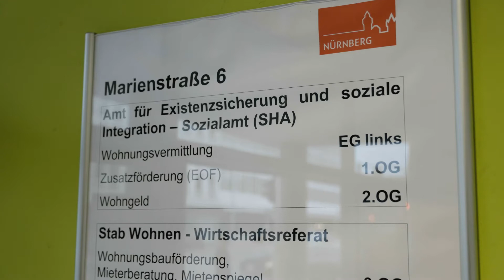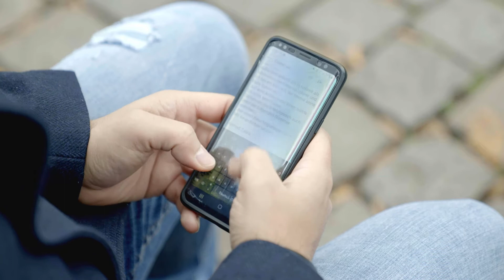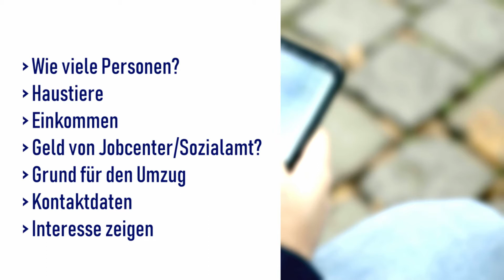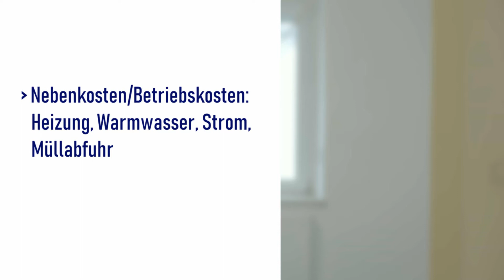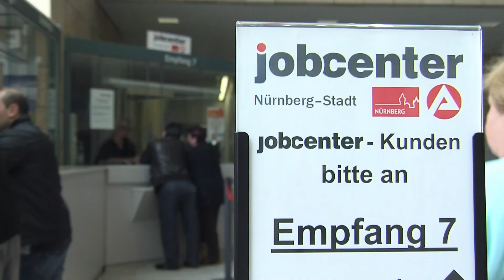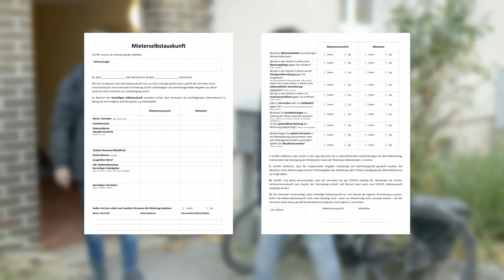Informationen und Wissenswertes zum Thema Wohnungssuche in Nürnberg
Eine Wohnung zu suchen ist kein ganz leichtes Unterfangen. Der Wohnungsmarkt in Nürnberg stellt leider nur wenige Wohnungen für Bürger mit wenig Geld und Leistungsbeziehende von Transferleistungen zur Verfügung. Umso wichtiger ist es, sich auf das Thema Wohnungssuche gut vorzubereiten und sich darüber zu informieren auf was ich als Wohnungssuchender achten muss.

Wo kann ich nach Wohnungen suchen? Wie nehme ich Kontakt zu Vermietern auf? Auf was muss ich bei der Besichtigung achten? welche Möglichkeiten gibt es über die Stadt Nürnberg? Gibt es über die Stadt auch finanzielle Unterstützung bei der Miete? diese Fragen und einige Mehr werden in diesem Video beantwortet. Schau rein …

Copyright: Stadt Nürnberg